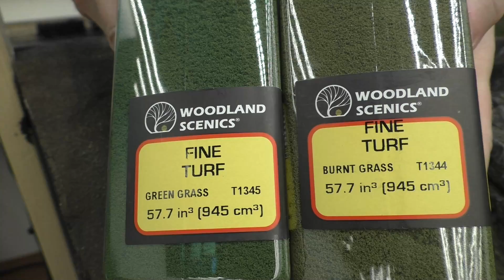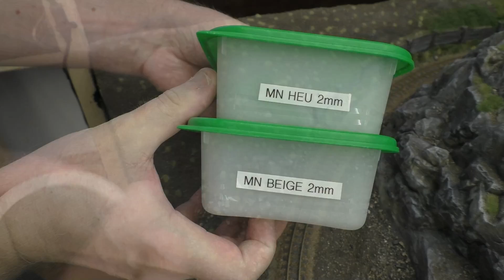Folge 110 - Tutorial -Begrasen mit dem bFlock 50 von Microrama 1/87 - (Deutsch/German) - H0e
Hallo MoBa Freunde. Ihr habt es in der letzten Folge schon gesehen, es wurde grün. In der heutigen Folge möchte ich darauf näher eingehen und euch zeigen, wie eine Grünfläche Schritt für Schritt entsteht. Dabei nutze ich diesmal den bFlock 50, der mir von Microrama dafür zur Verfügung gestellt wurde. Außerdem gibt es Büsche und Unkräuter, die ich mit Fließ von Woodland und Produkten von Martin Welberg darstelle. Viel Spaß

➞ Links zu den verwendeten Produkten
*Vallejo Klarlack
*Fine Turf von Woodland Scenics
*Poly Fiber FP178 von Woodland Scenics

➞ mit diesen Produkten arbeite ich
Material Modellbau: Bergswerk, Microrama, MBR, Woodland, Vampisol, Mininatur
Schotter: KOEMO
Fuhrpark: BEMO, Technomodell / PMT, Veit, SEM
Decoder: ESU Loksound 5
Steuerung: ESU eCoS * ESU 50114 Mobile Control II Funkhandregler * ESU Switch Pilot 3 Servo + Extension
Gleise: PECO Flexgleis H0e, PECO Weichen H0e
Segmentbauweise: 7 Segmenten aus 12mm/9mm Multiplex
Airbrush Harder & Steenbeck Evolution *
3D Drucker: ANYCUBIC Photon *
Resin: ANYCUBIC 3D Drucker Rapid Resin,405nm UV Transparentes Grün *
Videoschnittprogramm: Wondershare Filmora X
Videokamera: Panasonic HC-V 777 *
Mikrofon: RODE VideoMicro kompakt *

Märklin Fahrer? … sind natürlich willkommen!